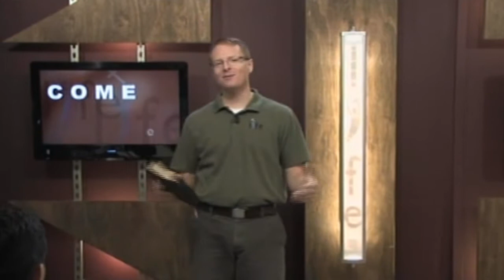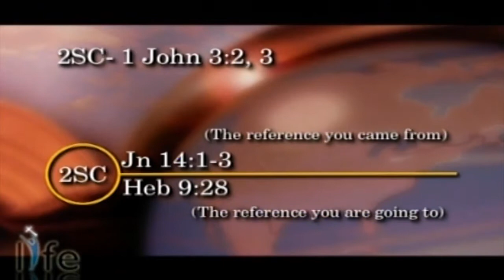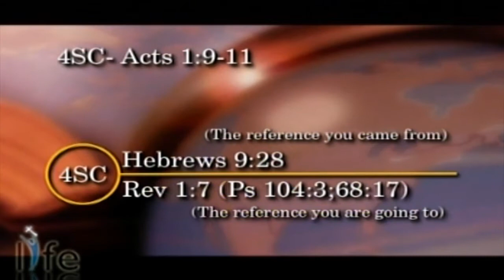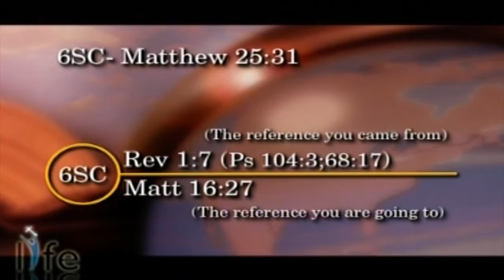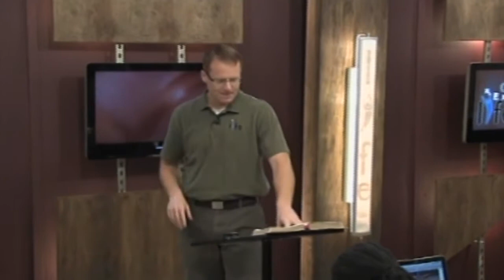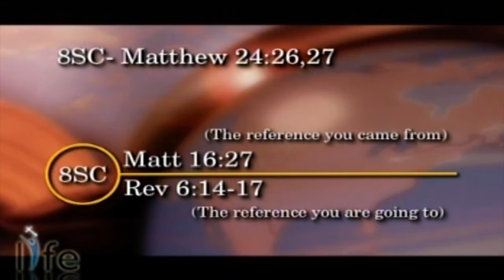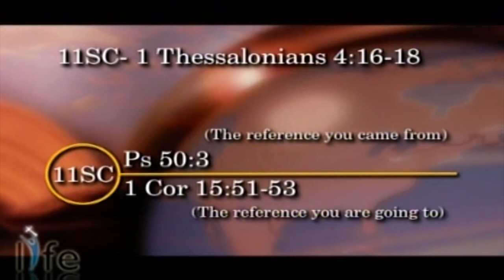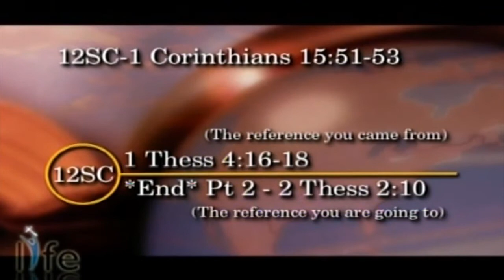Bible Answers in a Chaotic World, Part 16